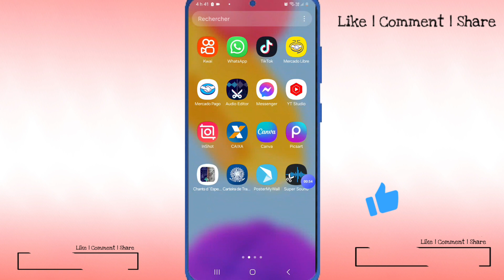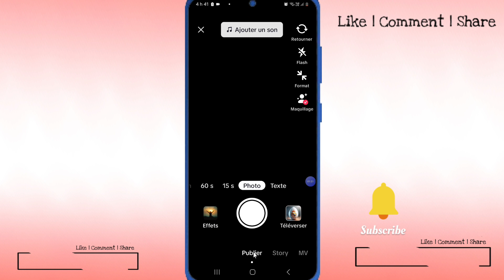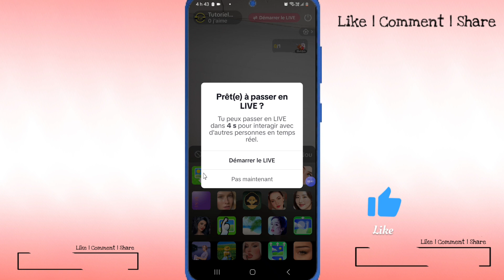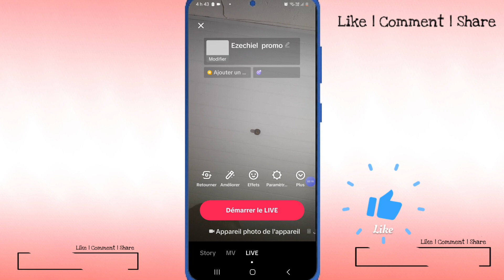Men koman pou ou mete tout effet yo nan yon live tiktok applaudissements mete yon lot photo deye dow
mete acclamations applaudissements sou live tiktok ou bien fasil chanje font d'écran live ou yo